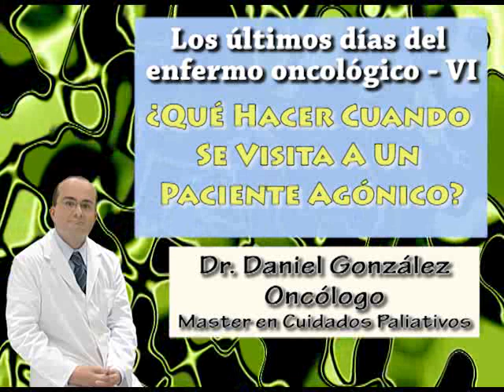Cuidados Paliativos - ¿Qué Hacer cuando se Visita a un Paciente Agónico?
¿Qué cosas hay que hacer para visitar a un paciente en sus últimos días de vida?